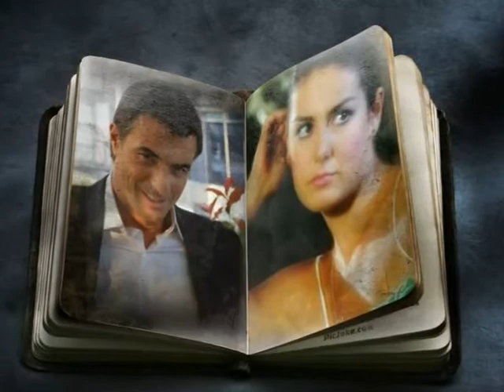UNUTULMAZ DIZISI - EDA VE HARUN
Eda ve Harun - Vetrove (Rüzgarlar)
Lili Ivanova - Vetrove ( Rüzgarlar) - TERCÜME

На кого е нужна китара без струни,
Kime lazım teli olmayan gitar
закъсняла нежност, пленени думи,
gec kalmış şefkat, hapsedilmiş kelimeler,
на кого е нужна нощта без звездите,...
kime lazım yıldızları olmayan gece,
въглен вместо огън, плачът на жените? "
ateş yeiınde kömür, kadınların ağlamaları?

Ветрове гонят ме през нощните клади,
Gecelerin ateşlerde kovalar beni rüzgarlar
а косачи раздират без пощада душата ми млада.
ekinciler ise genç ruhumu acımasızca parçılıyorlar

eeee... еееее...

Тази нощ е бедна китара без струни,
Bu gece telsız bir gitar gibidir
сбогом за последно даже без думи,
Sözsüz bir elveda gibidir
скитница за обич, уморена птица,
avare gibi sevgi için, yorgun bir kuş
не ми трябва огън, а малка свещица.
Bana ateş değil, küçük bir ışık lazım

еееее... еееее.

А когато тръгна сама все нататък
oralara dogru yalniz yol aldigimda,
ще потърся в лицата последния блясък.
ararim ben yuzlerindeki son kalan piriltiyi

еееее... еееее.

еееее... еееее. ееееее. еееее...